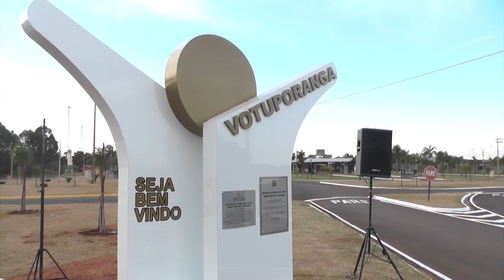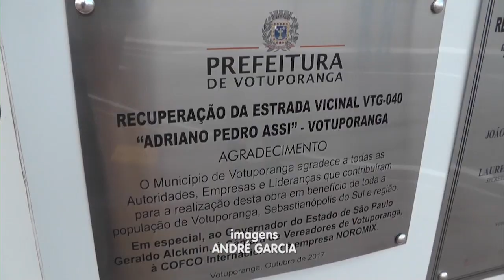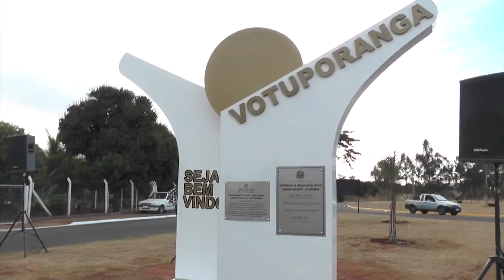Marco da entrada de Votuporanga foi inaugurado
Na sexta-feira, no final da tarde, foi inaugurado o marco da entrada da cidade pela Vicinal Adriano Pedro Assis, a conhecida Estrada do Vinte e Sete. Esse é o quarto marco inaugurado.  A inauguração faz parte do calendário de comemoração dos 82 anos de Votuporanga. Confira.